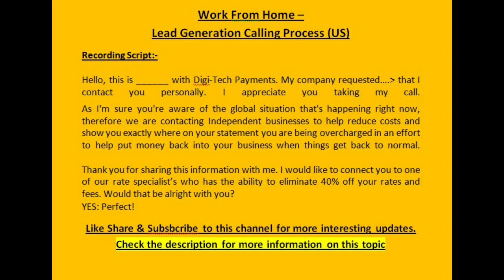Digi Tech |Recording Script-1| Work From Home | how to set up an International call center at home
You can - Work From Home
Home based US Lead Generation

Requirements for HOME-SETUP:
1. Laptop / Desktop
2. Internet Connection @ min. 512 Mbps
3. A Pair of good head sets.
Further we provide you with free calling minutes & an automatic dialer where calls automatically come to your ID when you login.

If this calls your interest then you/your agents needs to read and record the below script and send the recording in “MP3 format“ only.
Rename the recording under agent’s name. Agents can dial only when the end client approves them. Hence practice the script before you record.

Example for Merchant Lead Gen.   --   Record Script

Hello, this is _your name_ with Digi-Tech Payments. My company requested…. that I contact you personally. I appreciate you taking my call.

As I'm sure you're aware of the global situation that's happening right now, therefore we are contacting Independent businesses to help reduce costs and show you exactly where on your statement you are being overcharged in an effort to help put money back into your business when things get back to normal.

Thank you for sharing this information with me. Would that be alright with you?

YES: Perfect!